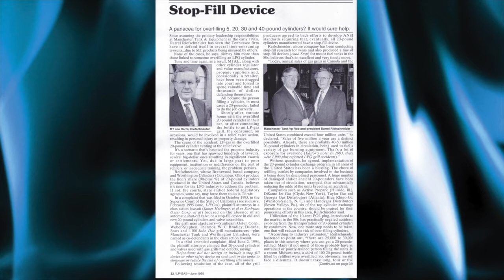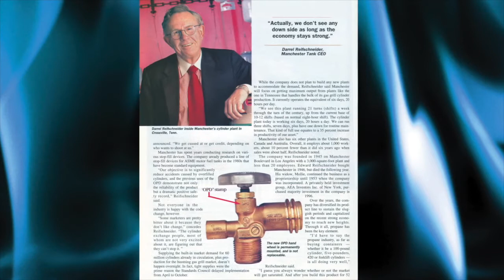2017 LP Gas Hall of Fame inductee: Darrel Reifschneider acceptance speech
Former Manchester Tank CEO Darrel Reifschneider served as a safety advocate with his company’s development of the OPD valve.